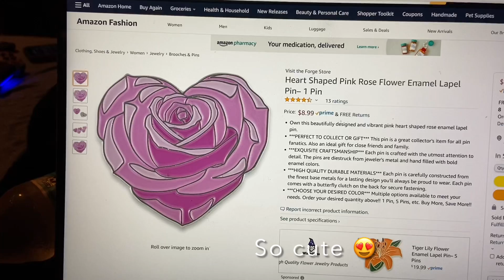Weekend Vibes: Feeding a Pig, Great Music & A Toughtful Mukbang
How to shift from challenge to creative mode.